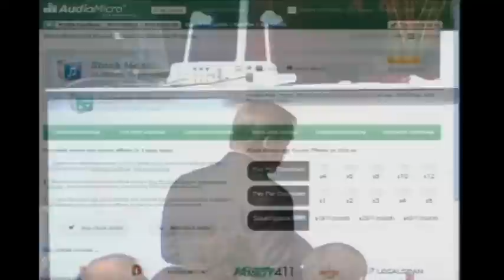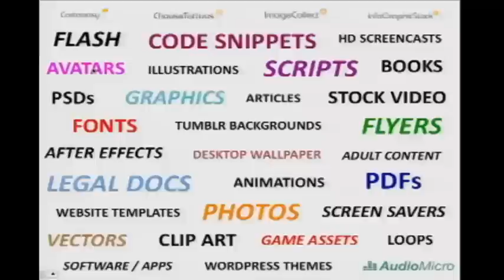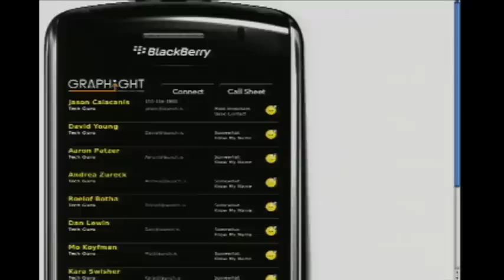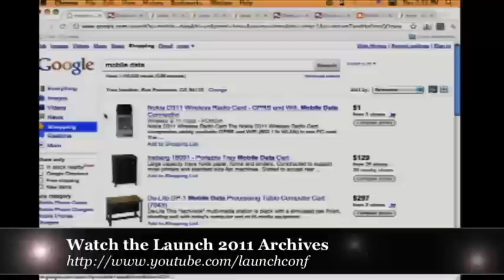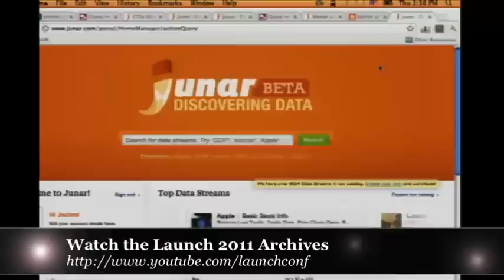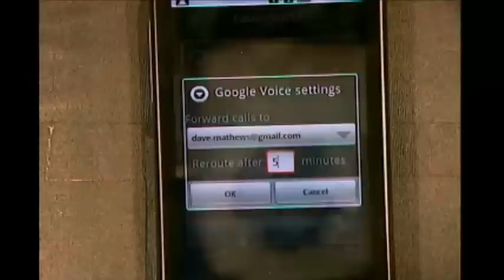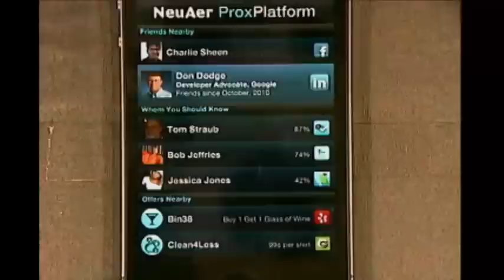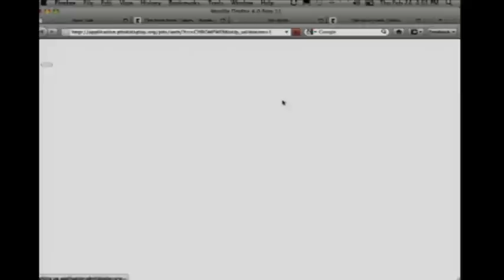Launch 2011 - Session Seven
In our next session from Thursday's planned events, developers and companies pitch their new ideas to our final panel of judges: Aaron Batalion, Matt Coffin, Dave Morin, Chris Sacca, Jeff Thomas, David Young, and Andrea Zurek.